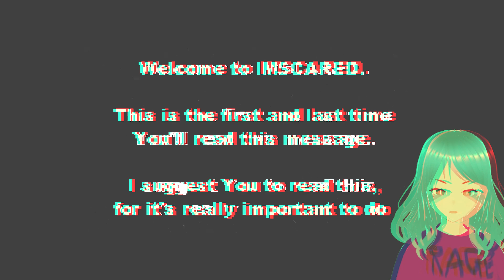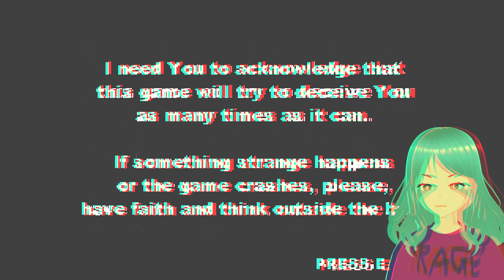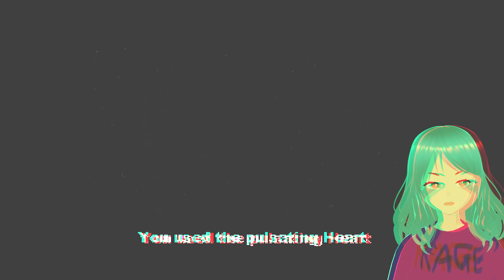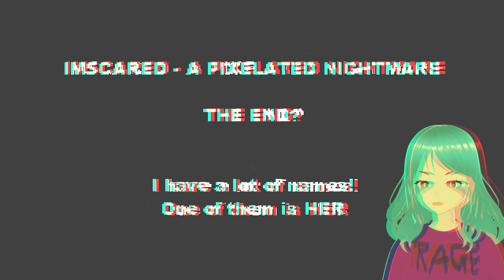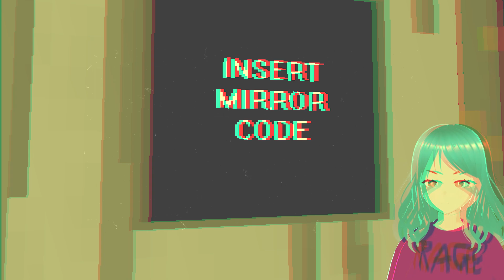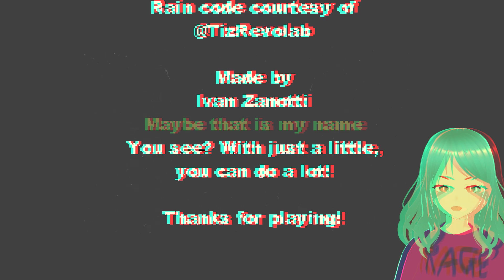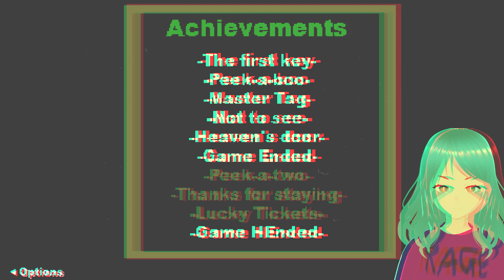IMSCARED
So, my microphone was muted during this, hence the VHS style video. I also didn't feel like playing the entire game again just to get the last two achievements for the final ending, so I'm sorry about that.

Also, I'm taking a week off!